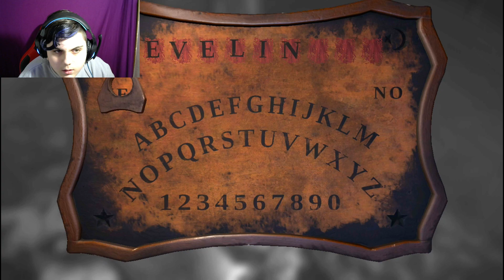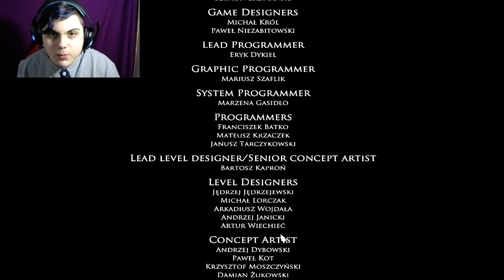HO GIOCATO A DAMA CON UN FANTASMA E....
▼▼▼▼▼▼▼▼▼▼▼LEGGI DESCRIZIONE▼▼▼▼▼▼▼▼▼▼

CIAO RAGAZZI SPERO CHE ANCHE OGGI IO SIA RIUSCITO A DIVERTIRVI, CREDETEMI SE VI DICO CHE IO HO FATTO DEL MIO MEGLIO E MI SONO DIVERTITO UN SACCO, IN CASO VI SIATE DIVERTITI TANTO ANCHE VOI VI INVITO AD INSCRIVERVI AL CANALE ED A LASCIARE LIKE AL VIDEO E A CONDIVIDERLO CON TUTTI I VOSTRI AMICI PER DIVERTIRVI A SIEME A LORO.